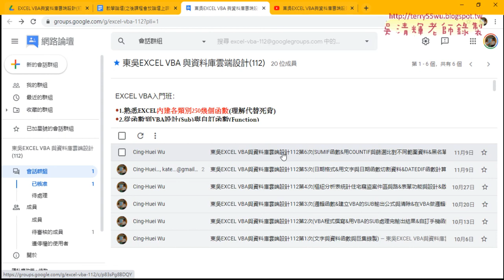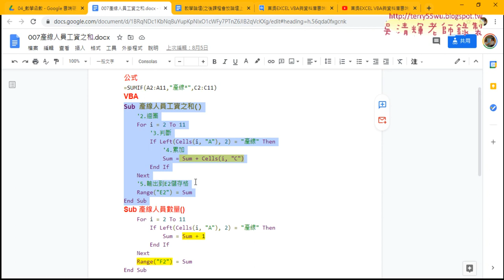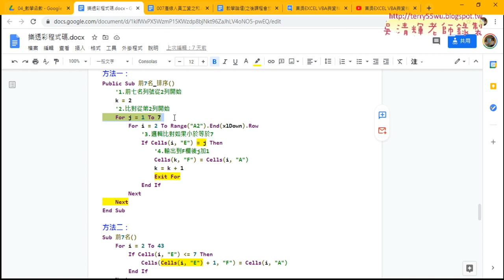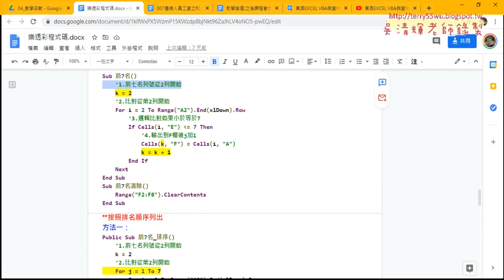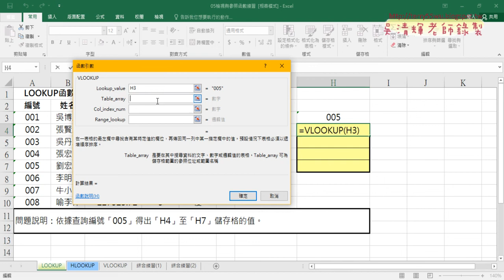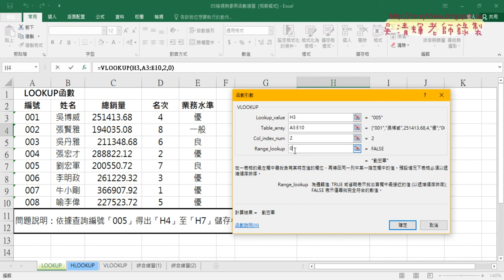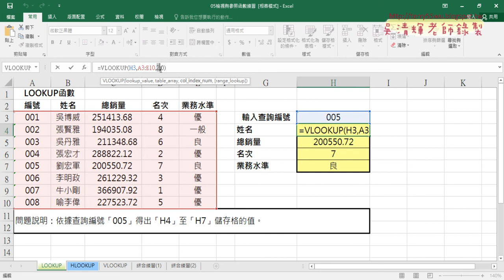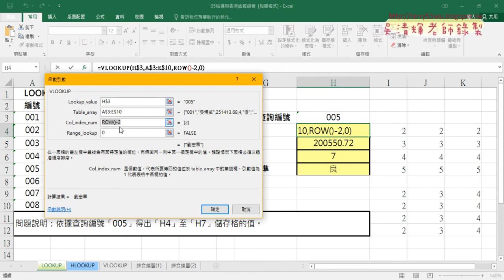01 重點回顧與用VLOOKUP函數查詢